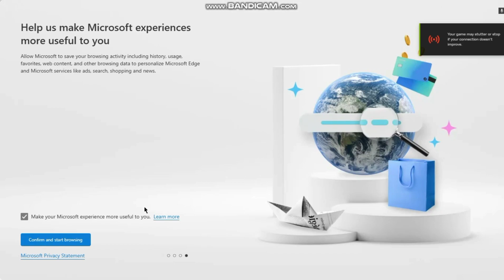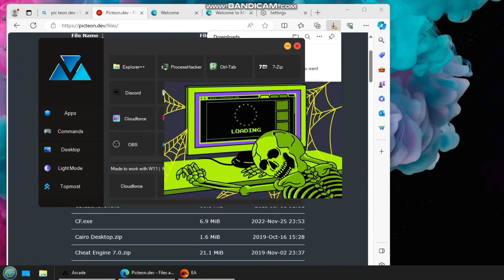New (2024) Geforce Now Method Run/Anything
link
I search In browser Picteon dev
Launcher name: Arcade.exe

GAME
Game: Battlefield 4 Premium Edition
Launcher: EA
Status: Working

(THIS LINK IS CLICKLABLE I GIVE LINK IN COMMENT)

2024 working gfn method,
GeforceNow,Gfnmethod,gfn method, gfn november 2023, working gfn method,
GeforceNow,Gfnmethod,gfn method, gfn november
2024, working gfn method,
2023, working gfn method,
2023, working gfn method,